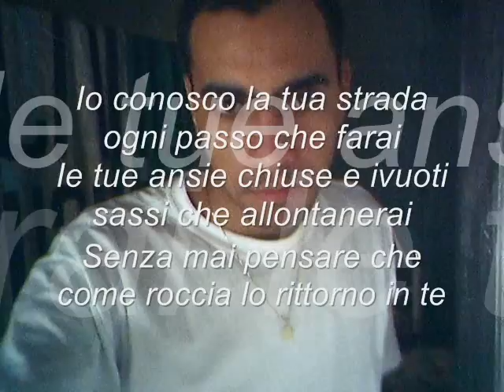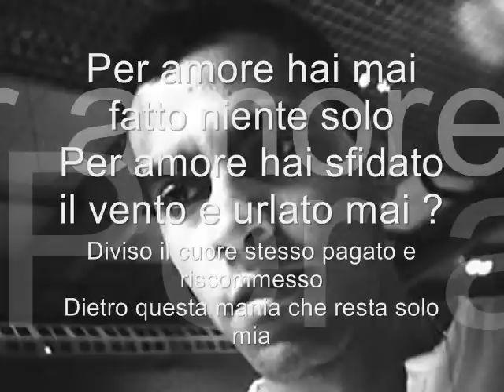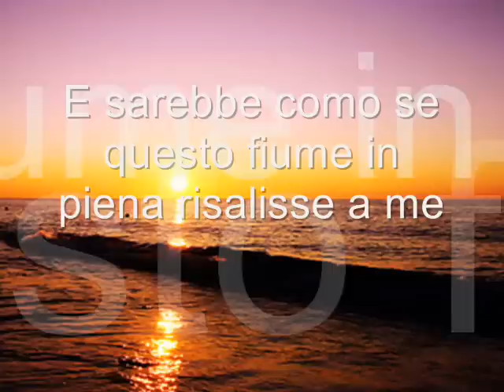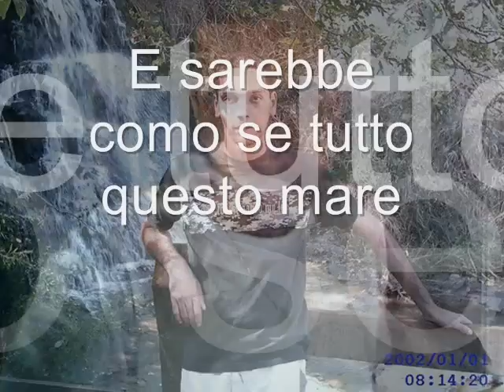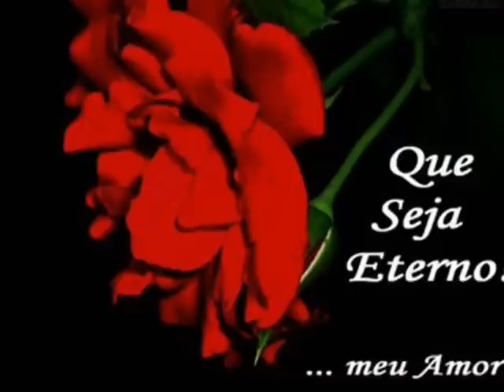POR AMOR ZIZI POSSI